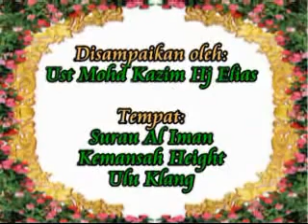HUBUNGAN SUAMI ISTERI (KITAB MUHIMMAH SIRI 6) - USTAZ KAZIM ELIAS AL HAFIZ